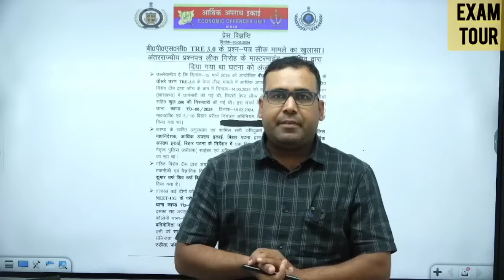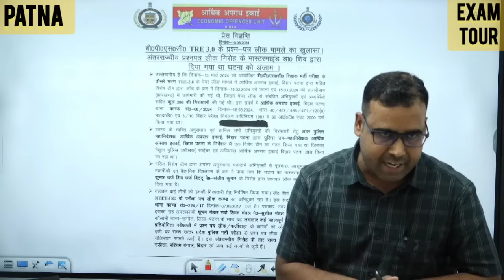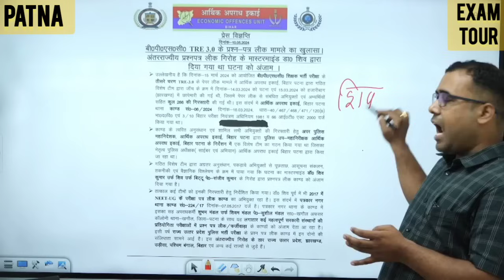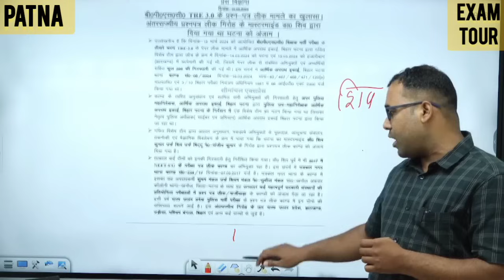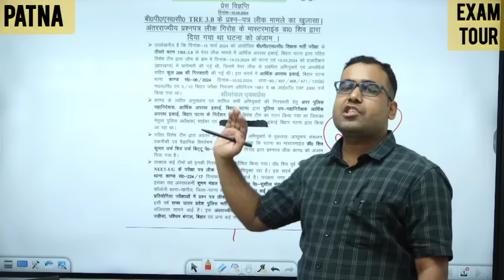BPSC TRE पर नया अपडेट आया EOU के द्वारा जाने पूरी सच्चाई आगे क्या